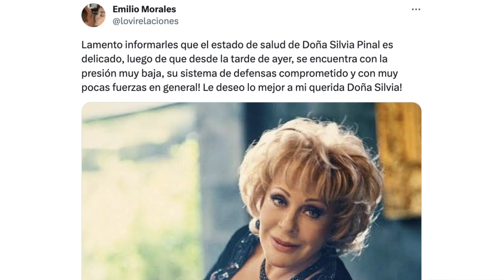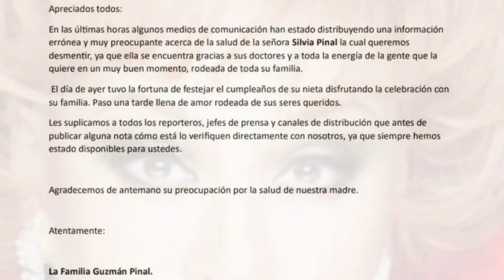ULTIMA HORA: Lamentamos Informar Triste Noticia sobre SILVIA PINAL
Amigos y admiradores de Silvia Pinal, una de las artistas más reconocidas de la farándula mexicana, quedaron conmocionados este lunes 24 de julio tras conocer su estado de salud actual.

Según varios medios mexicanos, la actriz de 91 años ha estado sufriendo problemas de salud, lo que ha dejado a los fanáticos de la medallista de oro esperando su recuperación.

Varios usuarios reaccionaron a la publicación y expresaron su cariño por Pienaar.

Según Morales, la actriz mexicana tuvo un problema de presión arterial el domingo 23 de julio, lo que complicó su salud.

© Image ~
© Song ~
© interprete ~